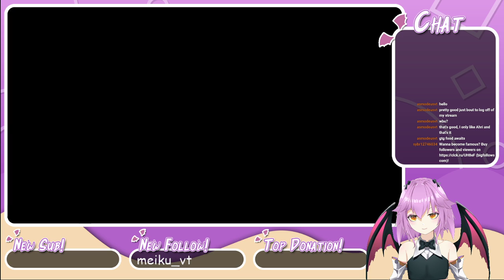Leveling Up my account more